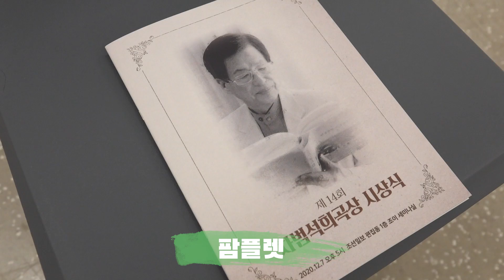제14회 차범석희곡상 시상식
조선일보, 차범석연극재단 주최 제14회 차범석희곡상 시상식 장면입니다.
올해 수상작(장막 희곡 부문)은 동이향 작가의 '간과 강 - 인어가 진화하는 동안'입니다. 일상에 지치고 무감각해진 여인이 근원을 알 수 없는 자신의 통증과 대면하는 이야기를 다뤘습니다.
심사위원회는 "직관은 웅숭깊고, 내면을 향한 응시는 정서적 결이 곱다. 관념의 사유를 예사롭지 않은 발상과 감각 기제들로 형상화하는 독자적인 연극 세계를 추구해왔다"고 평가했습니다.